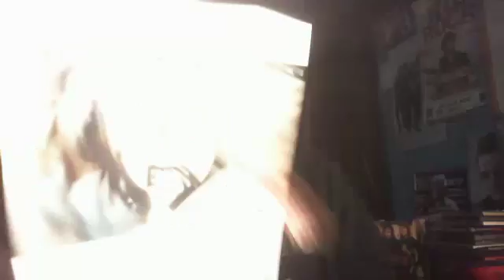"IMPACTWRESTLING JEFFHARDYBRAND WILLOWS WAY